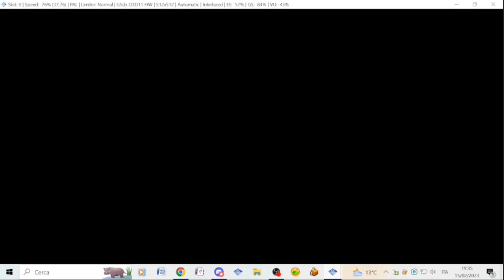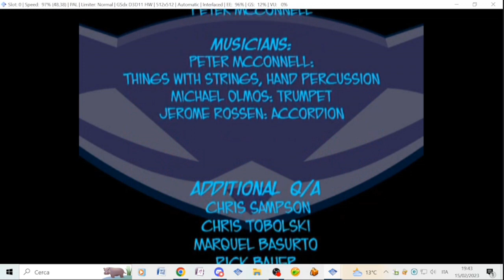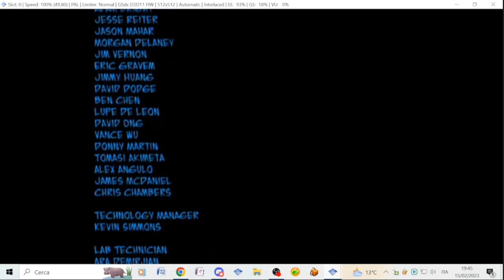Addio, Clockwerk - Sly 2:La Banda dei Ladri (FINALE - Parte 3 di 3)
E così siamo giunti alla fine (Cit.)
Grazie mille per aver seguito questa serie, ci rivediamo presto con una nuova serie